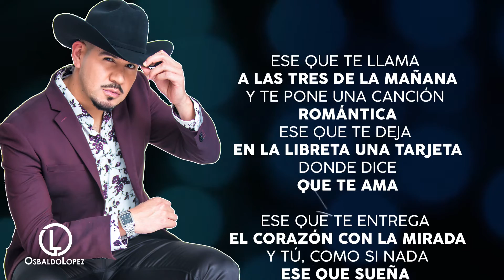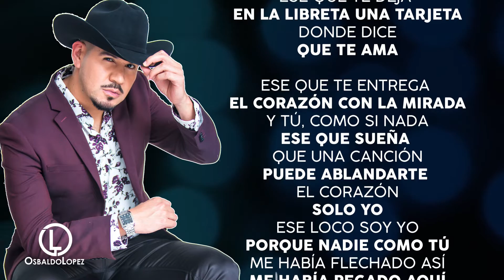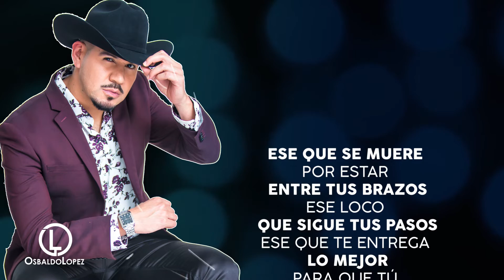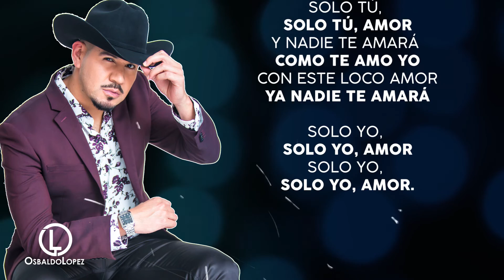Osbaldo Lopez Ese Loco Soy Yo Lyric Video